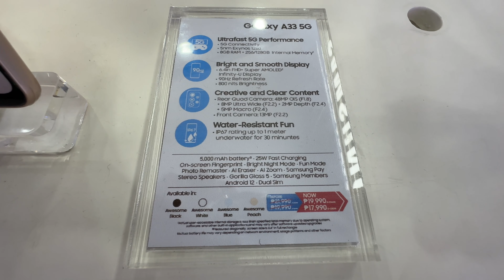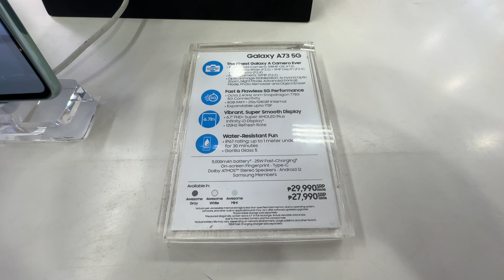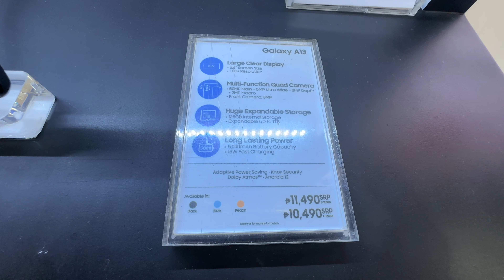SAMSUNG SMARTPHONES PRICE DROP JANUARY 2023!